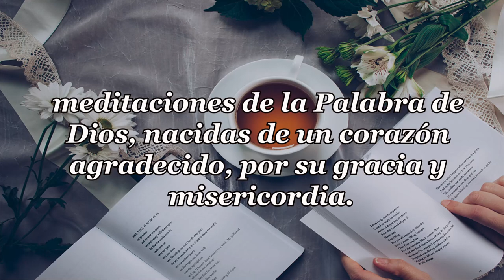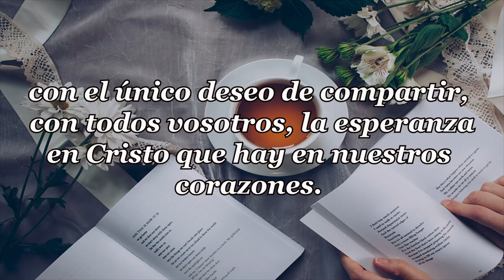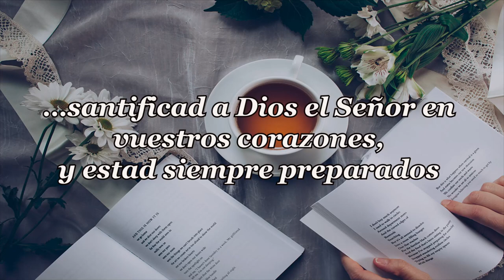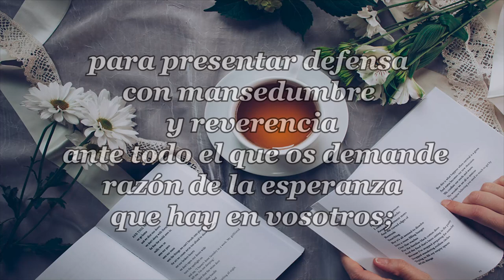426-LA VIDA Y EL TIEMPO